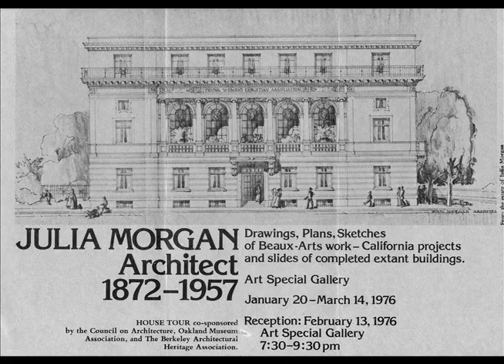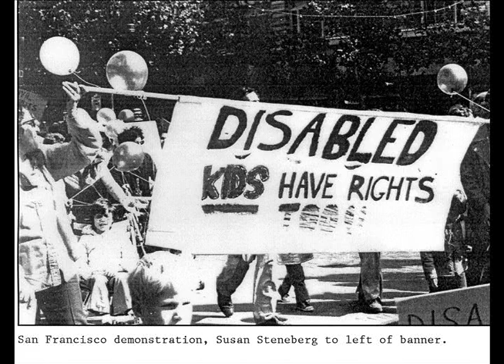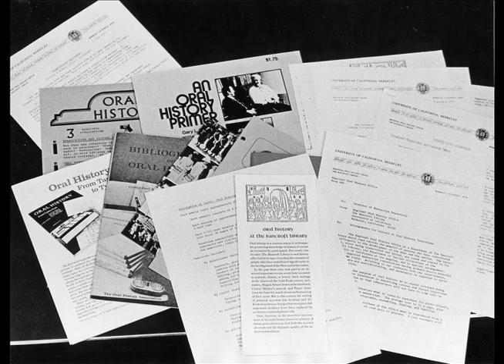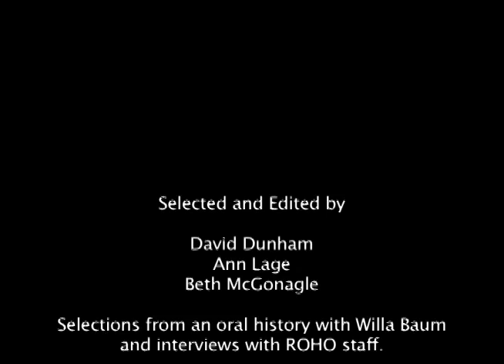Willa Baum: A Life in Oral History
for complete oral history transcript with Willa Baum.

Conversations with Willa Baum: Director of the Regional Oral History Office, UC Berkeley, 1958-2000.

Willa Klug Baum was present at the founding of the Regional Oral History Office in 1954 and served as its first director for forty-three years, from 1958 until her retirement in August 2000. Under her leadership, ROHO became a special research unit of The Bancroft Library, and she became an internationally recognized figure in the field of oral history. In 2000 Willa Baum was awarded the Berkeley Citation by Chancellor Berdahl for excellence in her field and for contributions to UC Berkeley "manifestly above and beyond the call of duty."

Interviews conducted by Germaine LaBerge, Malca Chall, Eleanor Swent, Gabrielle Morris in 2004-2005.

Regional Oral History Office, The Bancroft Library